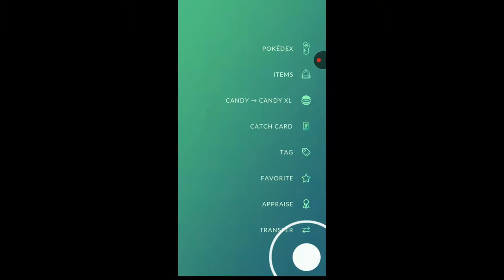Catching Galarian Moltres with a Great ball... on your first throw